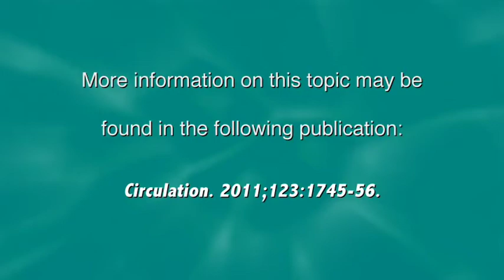Heart Minute | Post-MI Stent Thrombosis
Dr. Peter Block discusses post-MI stent thrombosis. Ref: Circulation. 2011;123:1745-56.